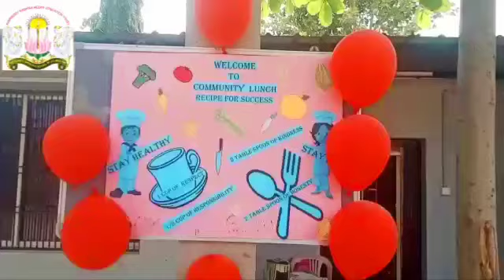Community lunch by 8th and 9th Students